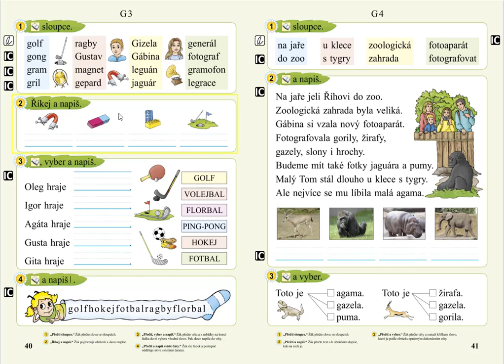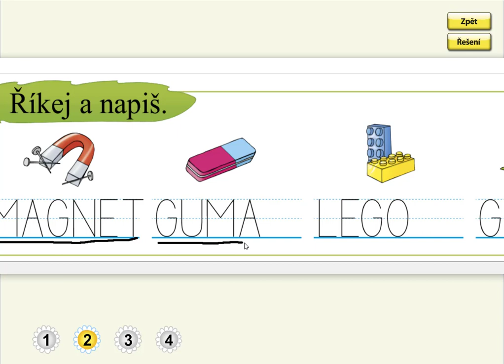Písmeno G (psaní slov), SLABIKÁŘ 2, str. 40, cv.2